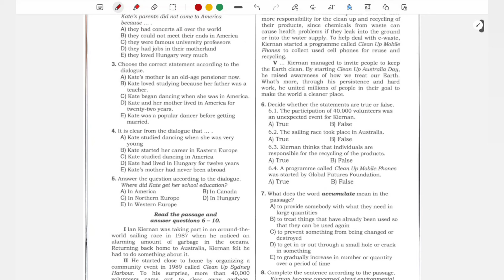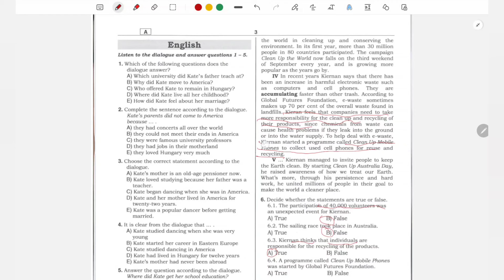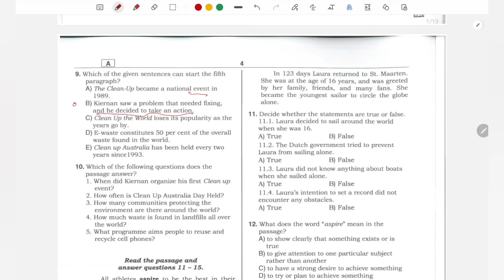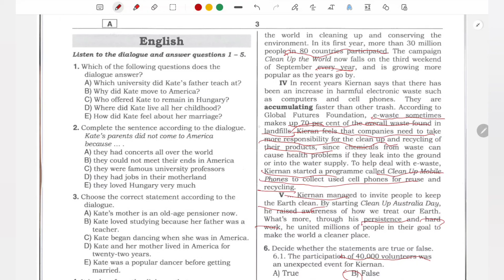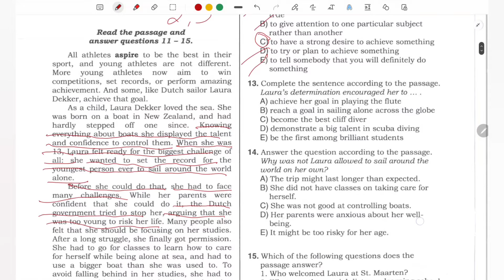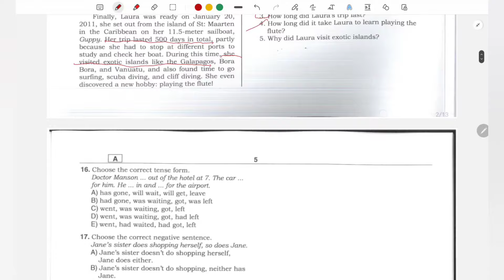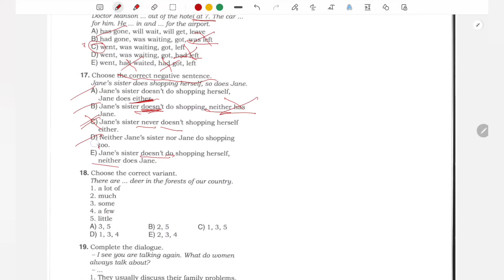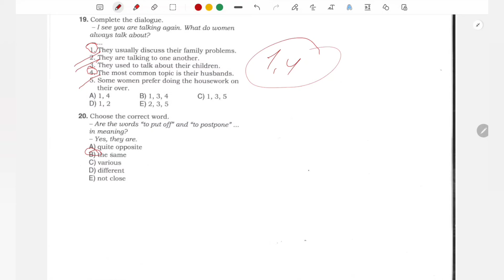DİM - 2024 SINAQ İZAHI. İngilis dili - Şamil Şirinov. // Fz Academy: 070 888 22 11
DİM SINAQ İZAHI. İNGİLİS DİLİ.